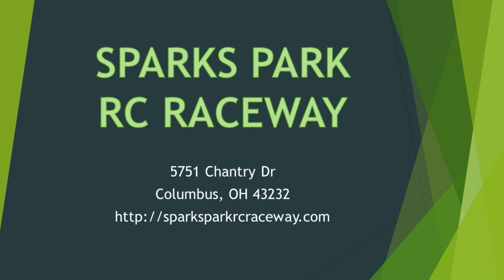Sparks Park Practice 1/8th Buggies and Truggies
The track was covered with "snow" and ready to go. Not many jumps on this set up, a lot of high speed and challenging turns